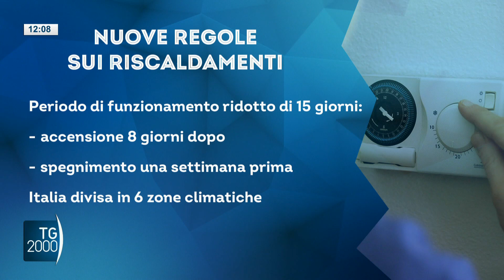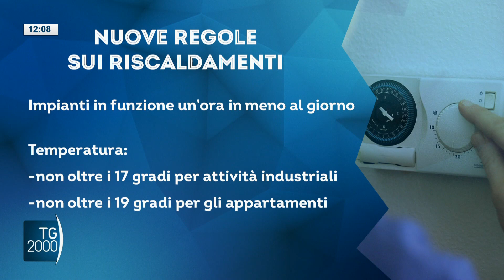Riscaldamento e gas, firmato decreto risparmio energetico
Firmato il decreto per il risparmio energetico che prevede la riduzione di un'ora del periodo di accensione degli impianti e del periodo di funzionamento nella stagione invernale che viene accorciato di 15 giorni. Il servizio di Barbara Masulli.